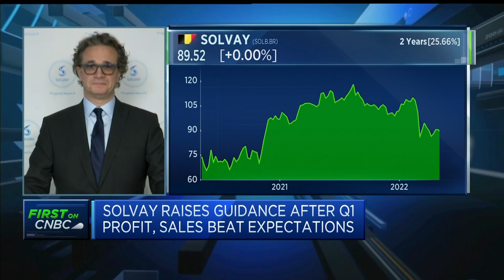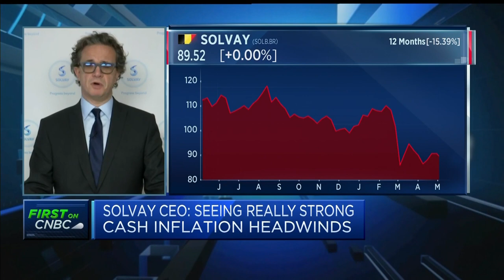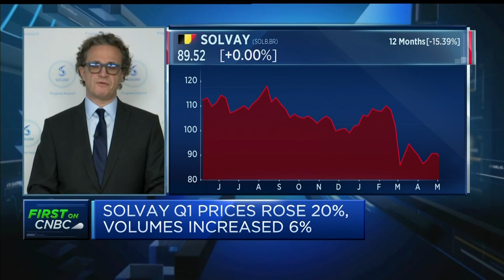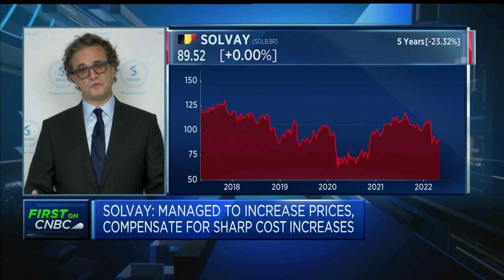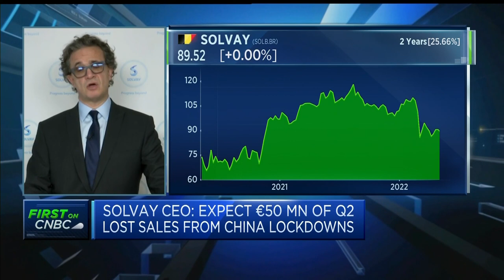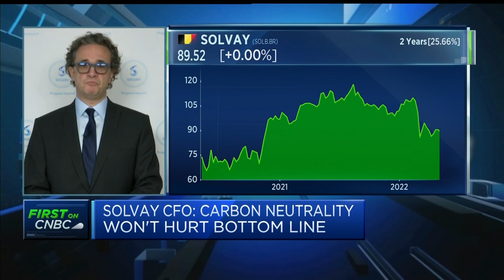Solvay CFO: Record results despite very strong cost inflation headwinds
Solvay CFO Karim Hajjar says the Belgian chemicals firm saw price gains offset inflationary pressures in the quarter, but warned rising costs are unlikely to ease.